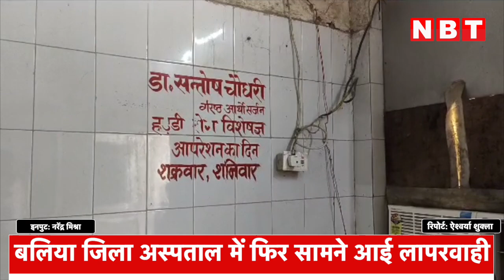Ballia District Hospital में बड़ी लापरवाही, ट्रेनिंग वाले लड़के हड्डी वार्ड में प्लास्टर टाइट कर रहा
बलिया जिला अस्पताल में फिर बड़ी लापरवाही सामने  आई है। इसके पहले भी कई कमियां मिली थीं।फिर भी स्थिति में सुधार नहीं हो रहा है। जब कि सीएम योगी आदित्यनाथ से लगायत स्वास्थ्य मंत्री ब्रजेश पाठक का दौरा होता रहा है। इस बार ट्रेनिंग कर रहा युवक ही हड्डी वार्ड में प्लास्टर टाइट करते हुए दिखा। हालांकि डीएम रवींद्र कुमार ने नवभारत टाइम्स ऑनलाइन से बताया कि मामला मीडिया के माध्यम से संज्ञान में आया है। इसकी जांच कराई जायेगी।